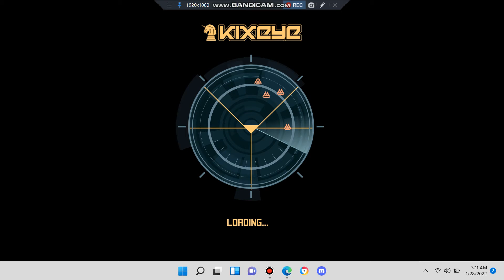PAYBACK ON GANGZ